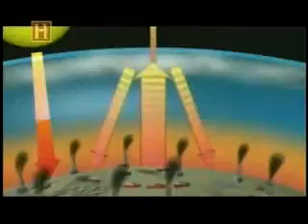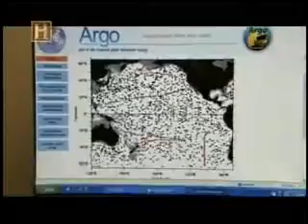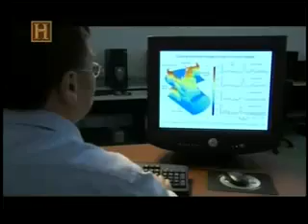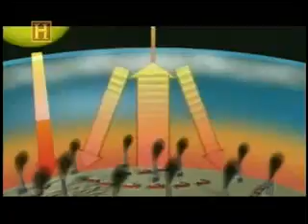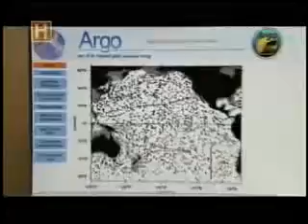O derretimento da geleiras 4ª pt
O Derretimento das Geleiras 1ª pt - Mega desastres Como a Mítica Atlântida. Los Angeles poderá ficar debaixo d'água.

O Derretimento das Geleiras em Mega desastres Como a Mítica Atlântida. Los Angeles poderá ficar debaixo d'água.